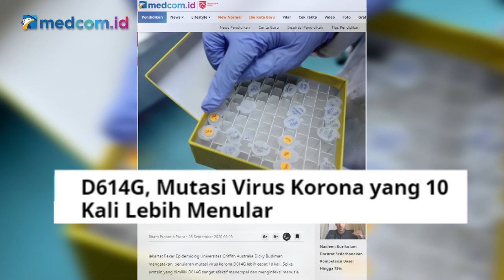Virus Korona Bermutasi? Enggak Masalah, Asal...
Virus Korona atau Covid-19 masih menjadi perbincangan hangat hingga saat ini, Kasus penyebaran virus Korona khususnya di Indonesia semakin hari semakin bertambah. Pada laporan harian lebih dari tiga ribu orang terkonfirmasi positif virus Covid-19 dalam beberapa pekan terakhir.

Mengapa demikian? Lalu seberapa pentingnya sehingga kita harus mentaati protokol kesehatan?  Benarkah virus ini bermutasi dan menjadi lebih berbahaya sepuluh kali lipat?

Simak jawaban selengkapnya dalam wawancara khusus dengan Ketua Tim Pakar Penanganan Covid-19 Prof. Wiku Adisasmito, dalam program Newsmaker Medcom.id yang dipandu oleh Direktur Pemberitaan Medcom.id Abdul Kohar.